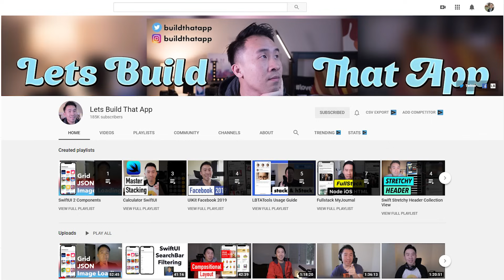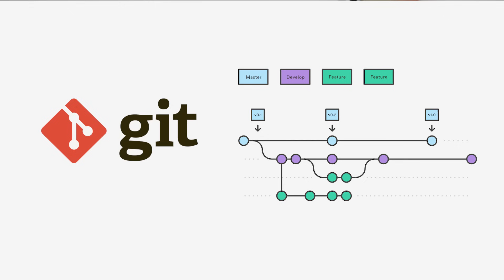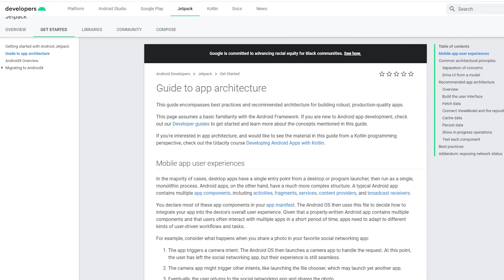How to Become a Mobile Developer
To start a career in mobile development, should you learn Native Android/iOS development or a cross-platform technology such as React-Native? Where do you start learning mobile development? How do you land your first mobile dev job? In this video, I touch on all these topics and more.

Timestamps:
Intro: (0:00)
Native vs. Cross-platform: (0:54)
Android vs. iOS: (2:04)
Where to start learning: (4:25)
Landing your first mobile job: (6:34)
Timeline to landing your first job: (9:45)